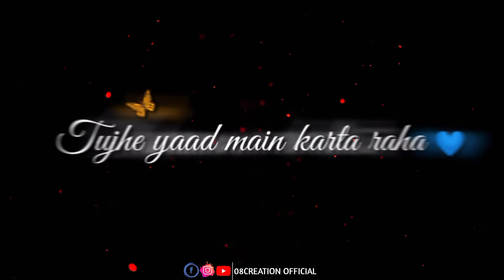Rula Ke Gaya Ishq Tera || Kash Tu Mere Haq Mein Hota || Heart Broken Love Status